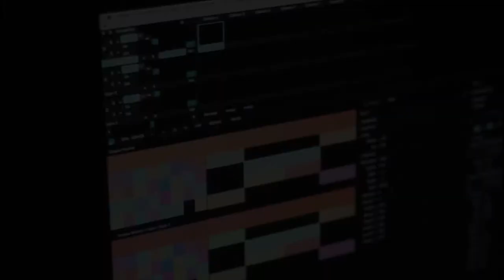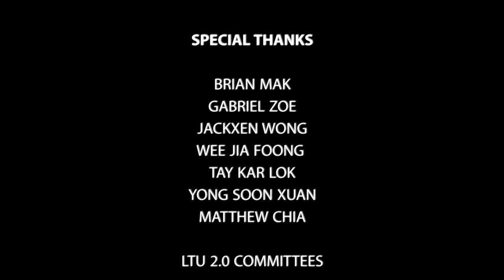CIRCUS Documentary Real Time Expression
Projection mapping on FCM Building wall (car park area) by Media Arts Gamma students for real-time expression course assignment. By HuiWen, Jessica, KahMan, JoeyLeong